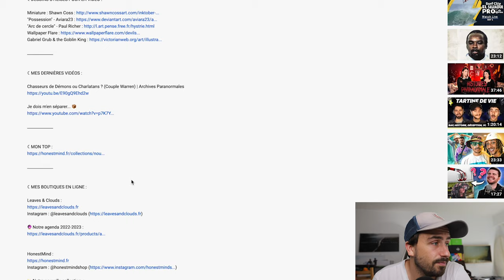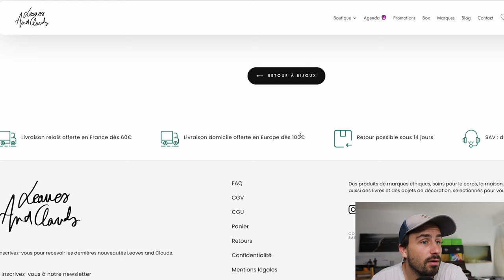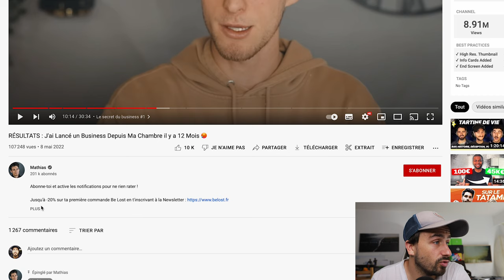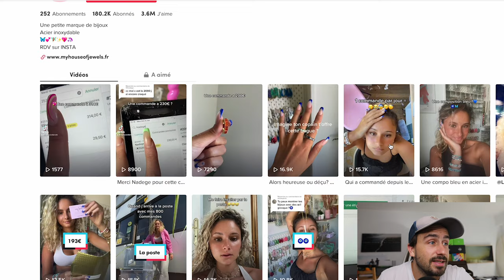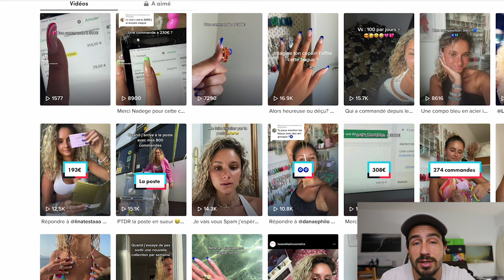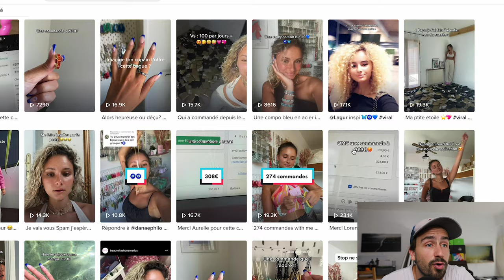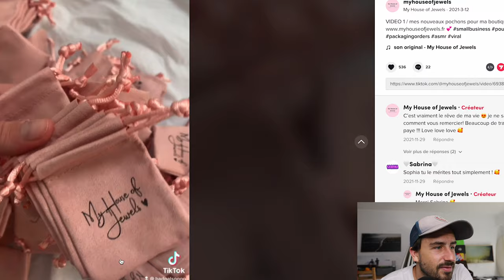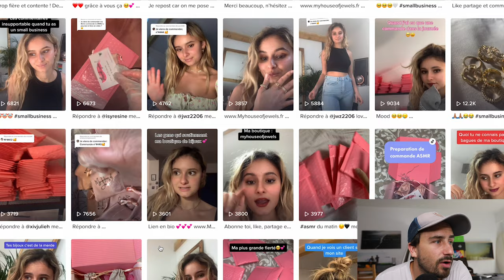ELLE EXPLOSE LES VENTES DE SON E-COMMERCE AVEC CETTE MÉTHODE !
400 commandes en une journée sans rien dépenser ? Oui elle fait encore mieux que ça.

Envoie ta candidature pour que je t'accompagne en individuel sur ton business en ligne

J'adore expérimenter de nouvelles choses et sur cette chaîne je te partage toutes mes aventures dans le monde du business sur internet.